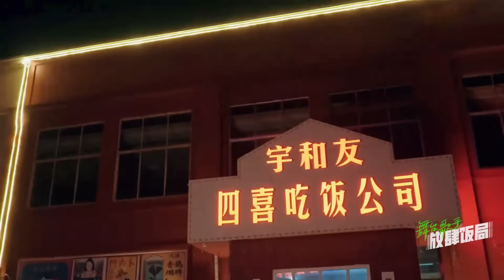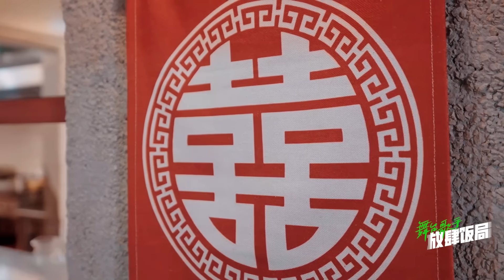周深是懂怎么在本人面前玩梗的！庆怜 黄誉博 battle 疯狂伤害#王嘉尔